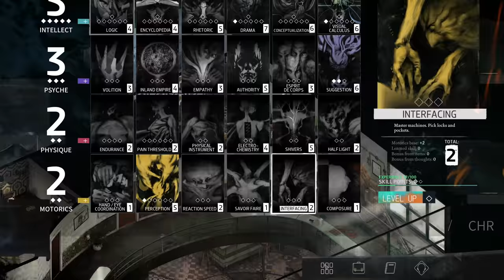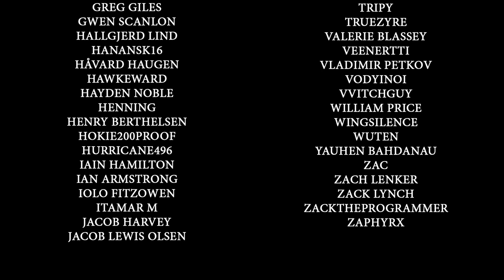Visual Calculus Analyzing The Scene of the Crime - Disco Elysium - Part 33